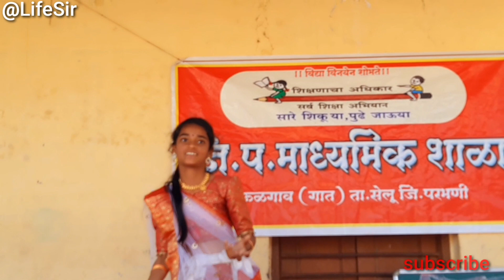School star 🌟 Indian Idol 🇮🇳🇮🇳@lifesir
School star 🌟
This video created to original artists